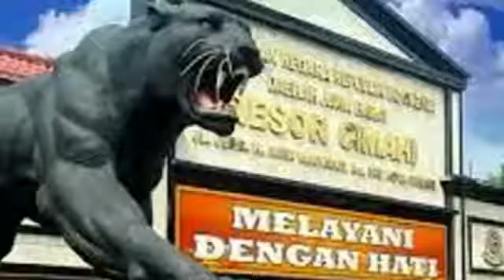XTC GUNUNGHALU DUKUNG POLRI TINDAK PENYEBAR HOAX